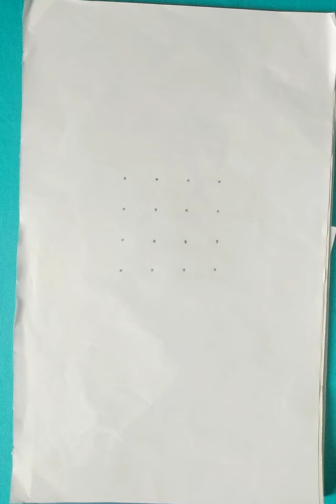Easy Lord Ganesha Drawing || Pencil Drawing of Lord Vinayaka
Musician: LiQWYD